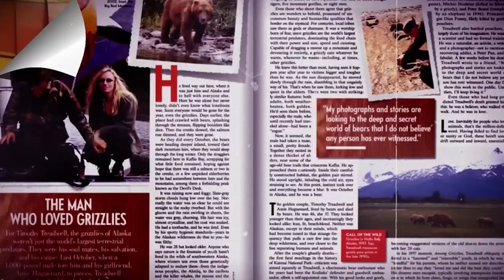TERRIFYING Footage Of Grizzly Bear Killing Timothy Treadwell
Prepare to be both riveted and horrified as we delve into the story of
Timothy Treadwell, also known as the Grizzly Man, and his deadly
encounter with a powerful grizzly bear in Cape May National Park.

With heart-stopping footage that will leave you breathless, we
explore the harrowing events that led to Treadwell's tragic end in the
park, home to 3,000 of Alaska's 35,000 grizzlies.

Brace yourself for an emotional rollercoaster as we uncover the terrifying truth about one man's misguided attempt to live in the wild.

This video is all about bear,polar bear,bear attack,grizzly bear,black
bear,bears,bear
encounter,animals,animal,shark,prey,predator,danger
ous,crocodile,how to survive,animals video,shark
attack,wildlife,wild animals,caught on camera,animal
world,bear attacks,kodiak bear,polar bear
attack,grizzly bear fight,brown bear,polar bear
attacks,bears fighting,grizzly bear encounter,bear
kills,grizzly bear attack,tiger attack,nature
documentary,lion attack,grizzly,grizzly man